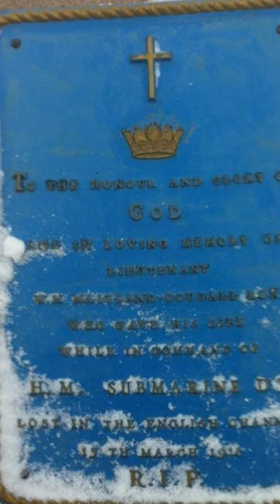HMS D3 Incident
HMS D3 was a British D-class submarine launched on May 30, 1911, and actively served in the Royal Navy during World War I. Designed as an improvement over the earlier C-class submarines, the D-class featured greater speed and displacement, making them effective for patrol duties in the North Sea and other strategic areas. These submarines were typically armed with torpedoes and a deck gun, enabling them to engage enemy ships effectively.

Tragically, the HMS D3 met its end on March 12, 1918, under circumstances marked by wartime confusion. While patrolling off the French coast, the D3 was mistakenly identified as an enemy U-boat by a French airship, which dropped bombs on the submarine, sinking it. All hands on board were lost.

All opinions and comments expressed in the 'Comments' section do not reflect the opinions of History Untapped. All opinions and comments should contribute to the dialogue. History Untapped does not condone written attacks, insults, racism, sexism, extremism, violence or otherwise questionable comments or material in the 'Comments' section, and reserves the right to delete any comment violating this rule or to block any poster from the channel.